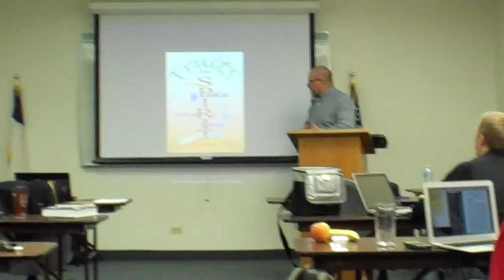Richard Coleman: Good Fruit Comes From Prepared Soil